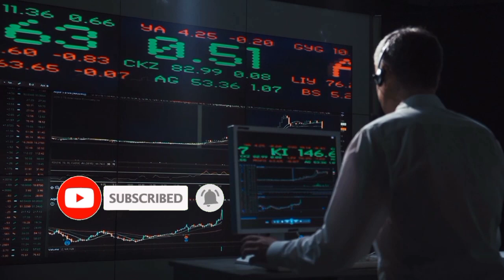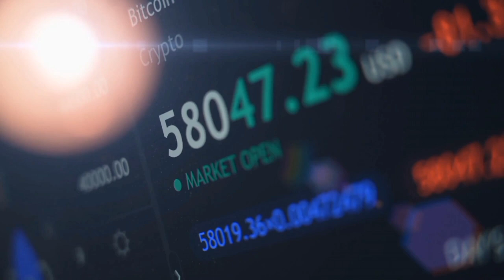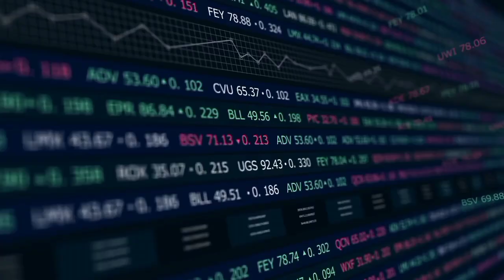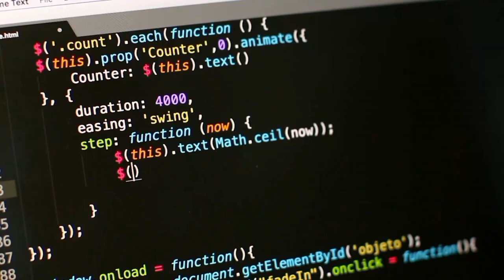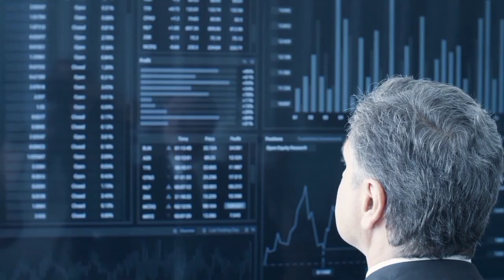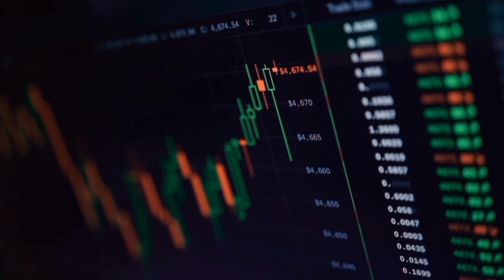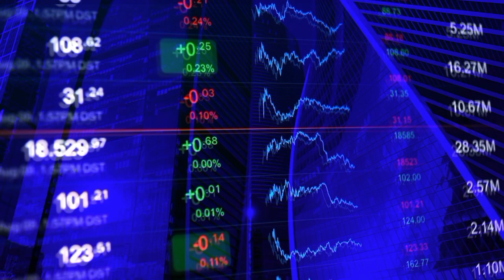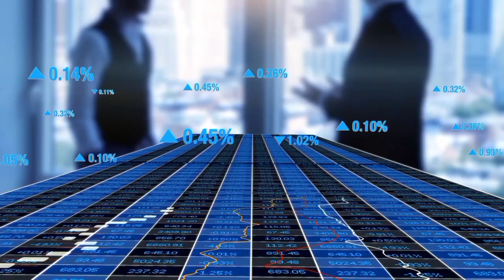BREAKING: SHIBA INU ABOUT TO SKYROCKET TO $10.00 OVERNIGHT - SHIBA COIN NEWS - SHIB PRICE PREDICTION